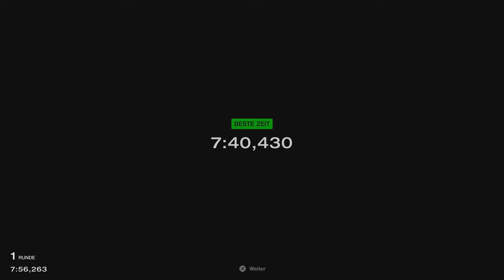Gran Turismo™ 7 #71 Amuse S2000 GT1 Turbo